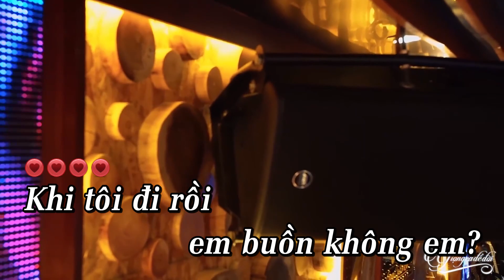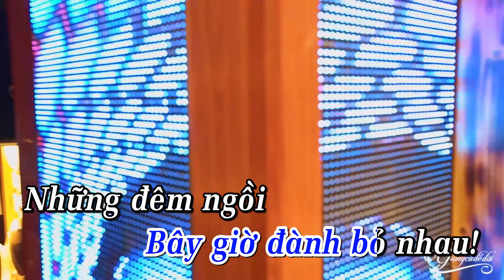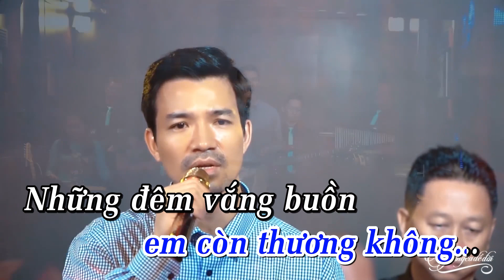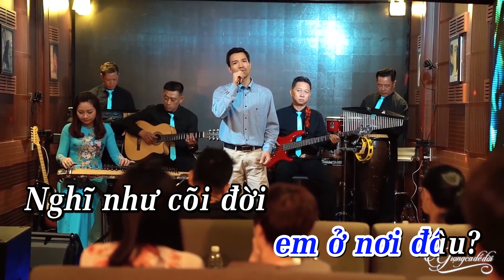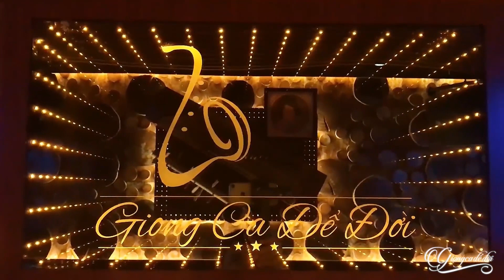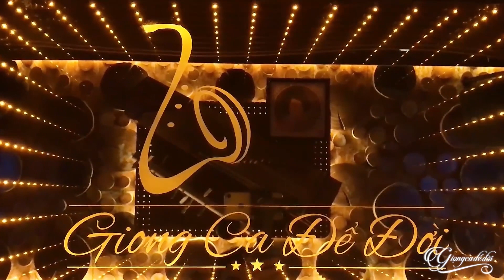Còn Gì Mà Mong Karaoke Tone Nam - Bùi Kiên | Nhạc Vàng Bolero Karaoke